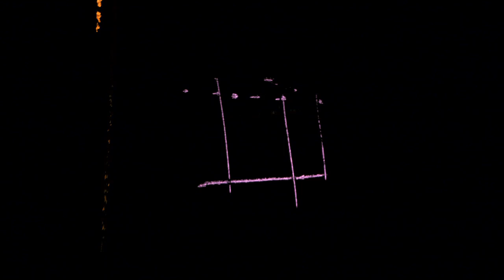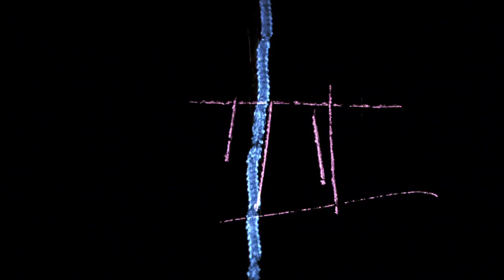Die Goldenen Zitronen - Duisburg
Die Goldenen Zitronen
Duisburg - aus dem Album "Who´s Bad" Buback Tonträger 2013
Video: M.Endrulat